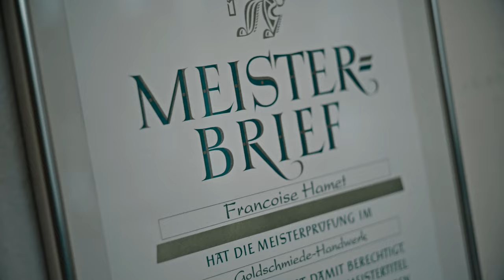Aureus Goldschmiede - wertfoll Imagevideo Fulda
Eine Produktion der Region Fulda Wirtschaftsförderungsgesellschaft mbH in Kooperation mit Johannes Ruppel Photography im Rahmen der Initiative "wertfoll" Fulda.

Die Initiative „wertfoll“ ist ein freiwilliger Zusammenschluss von mehr als 30 Unternehmen aus der Region Fulda. Die „wertfollen“ Betriebe wollen mit ausgeprägtem Qualitätsbewusstsein, Nachhaltigkeit und regionaler Verbundenheit begeistern.  Die vordergründig falsche Schreibweise des Wortes „wertfoll“ ist angelehnt an den Mundartbegriff für Fulda = Foll.

Kreatives Design und Edelstein-Expertise:

Im Herzen der Altstadt ist die langjährige Juwelen- und Goldschmiede-Tradition von Fulda mit Paul Leibold lebendig geblieben: Seit 150 Jahren wird in einem 300 Jahre alten Barockhaus in der Kanalstraße mit handwerklicher Meisterschaft und großer Kreativität außergewöhnlicher Schmuck gefertigt und verkauft. Françoise Hamet, Goldschmiedemeisterin und Schmuckdesignerin, ist verantwortlich für die Kreation der Schmuckstücke, die in der Goldschmiede Aureus angeboten werden. Diese unverwechselbaren Unikate unterstreichen alle Facetten der Persönlichkeit ihrer Träger. Da Kreativität auch von Vielfältigkeit lebt, werden auch Stücke einiger auserwählter Ateliers präsentiert.

Weitere Video-Spots und Philosophien der "wertfollen" Partner sind hier zu finden